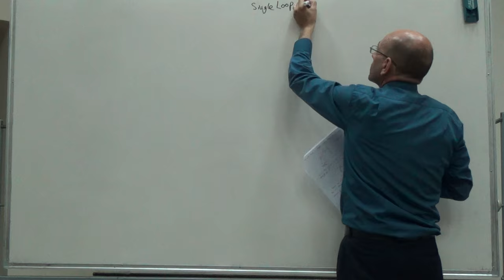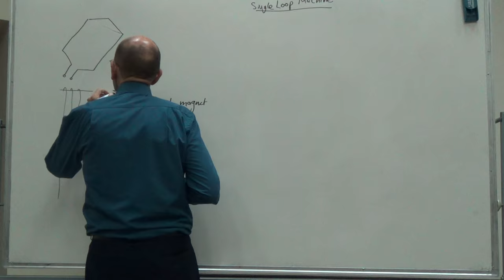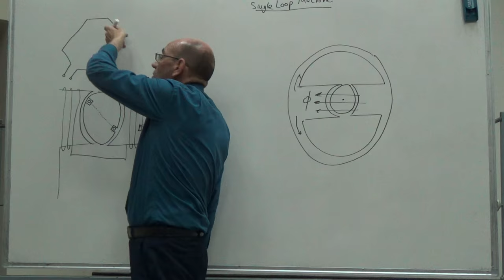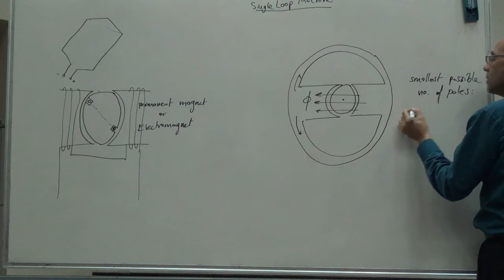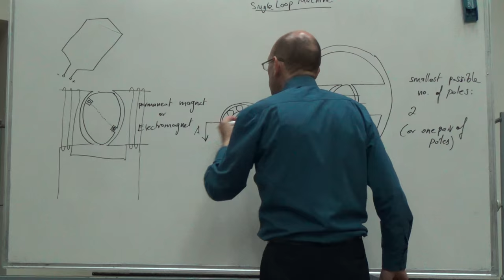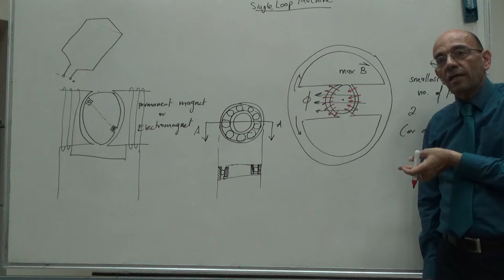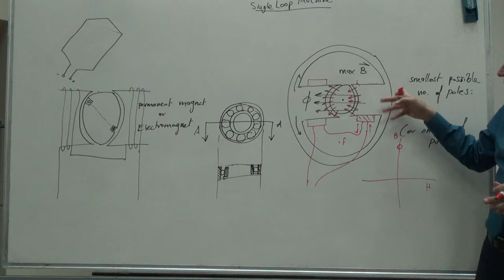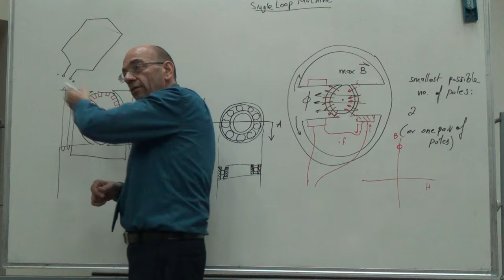Overview of the DC Machine Construction and Principle of Operation, 17/7/2016